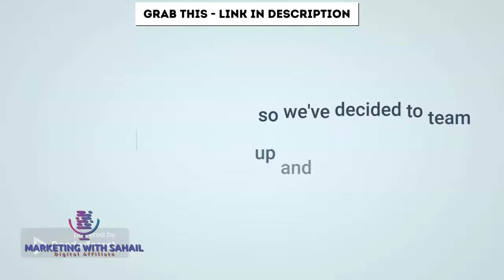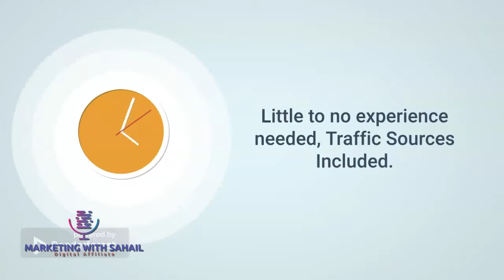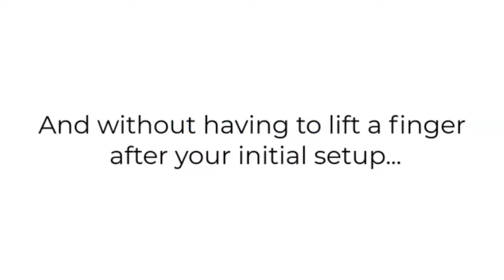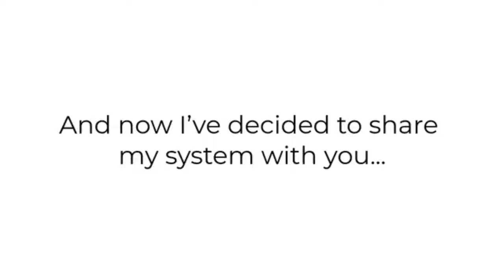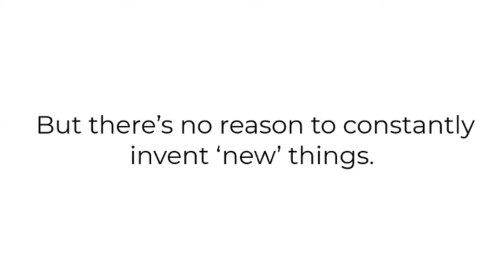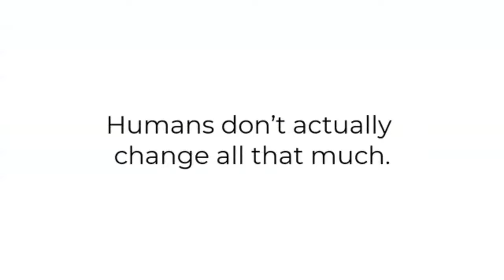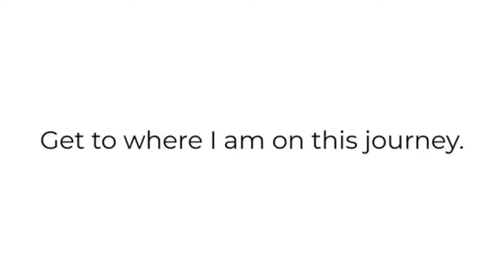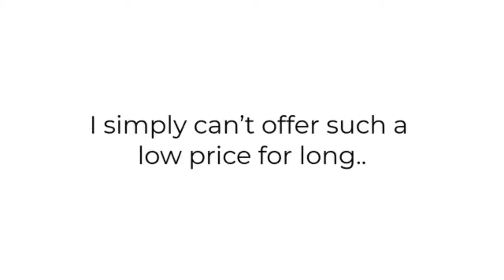PASSIVE CASH CODE 🎁REVIEW| Passive Cash Code Reviews| ⚠️ Watch 🎁Till The End & make money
Dear Viewers, So What is about Passive Cash Code:

The Passive Cash Code System is quite literally everything a newbie needs to start making money,

 within a few days from the time of logging into their members area.

This simple method has both us and many of our students 5, 6, and even 7 figure earners.. so we've decided to team up and teach this to YOUR valued customers!

This is the perfect storm of an incredible product blended with some insane conversions,

that will have you promoting this as an evergreen looooong after the launch ends!

Copy & Paste This Ex-Forklift Driver’s 6-Figure Passive Cash Code.

That Transformed Him From Angry Employee To A Lifestyle Of Total Freedom with just 10 Minutes a Day.

Takes Just 10 Minutes per day, As easy as signing into your email account.

100% Tested & Proven, ​Unique spin on a proven method for 2022 & beyond.

​​Little to no experience needed, ​Traffic Sources Included.

​100% Beginner Friendly, ​Virtually No Effort to Replicate.

​Step-By-Step Training Included, ​And SO Much More.

All it Takes is 3 Simple Steps:

STEP 1: Activate Your Account,(Create User ID & Password).

STEP 2 Deploy The System (1 Time setup + 15 minutes per day).

STEP 3 Watch The Results Come in, (within as little as 24 hours).

Thanks again for watching my  reviews.